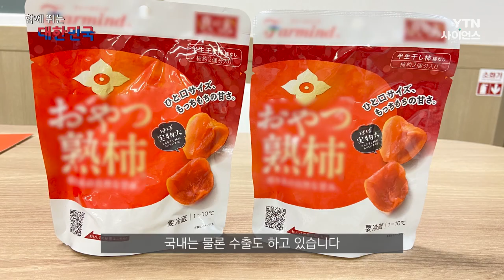함께 뛰는 대한민국 – 네이처팜 / YTN 사이언스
[일의보람]
저희는 과일 건조 전문기업으로 어떠한 첨가물도 사용하지 않고 맛과 건강을 동시에 담은 바른 먹거리를 생산하고 있습니다. 제철 농산물 그대로 영양이 풍부한 건조식품을 공급하고 있습니다.

[자긍심]
경북 청도의 반시(씨 없는 감)를 활용하여 곶감, 감말랭이, 제철 과일 등 다양한 건조식품을 만들어 국내는 물론 수출도 하고 있습니다. 우리 농산물을 세계인에게 알릴 수 있어 자부심이 큽니다.

[기업의 약속]
지역 농가와 상생과 협력으로 농업인과 소비자 모두가 상생할 수 있는 가교 역할을 충실히 하고 있습니다. 앞으로도 엄격한 위생과 품질관리를 통해 소비자에게 신뢰받는 글로벌 식품기업이 되겠습니다.